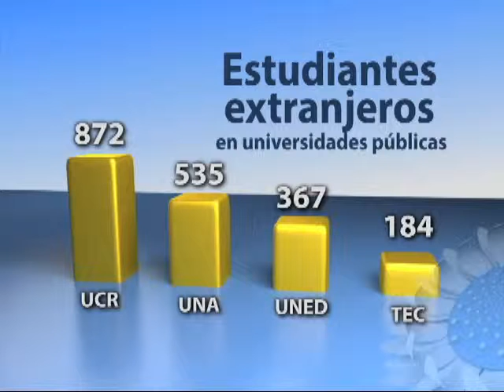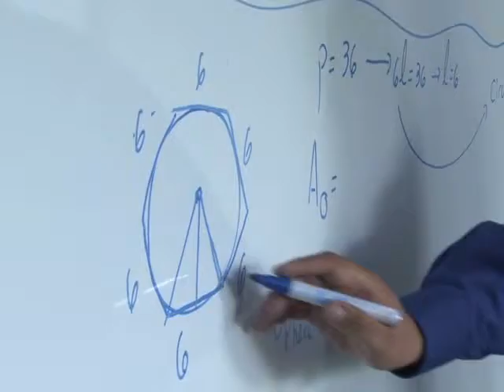La U con Acento